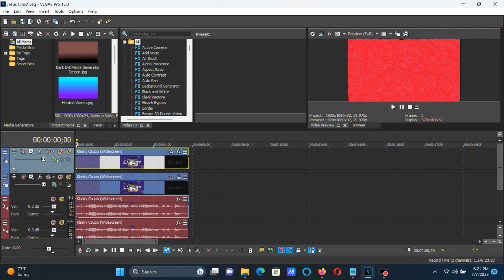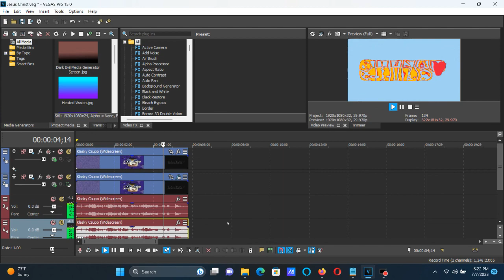How To Make Jesus Christ Effect On Vegas Pro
The actual color for column 0 is R:   155, G:   225, B:   255, A:   255, because the old videos have them looking like that, and the pitch set is G-Minor 20 (0 and +1).

How To Make Jesus Christ:

(VideoFX)

First Video Track:

Compositing Mode: Custom...: Height Map - Jesus Christ

After choosing "Low Extrusion", let's customize the two adjustments below.

Elevation:      0.072
Height Scale:   0.000

Second Video Track:

1st: Gradient Map - Jesus Christ.

0; R:   155, G:   225, B:   255, A:   255
1; R:   255, G:       0, B:       0, A:   255 (Red)
2; R:   255, G:   255, B:       0, A:   255 (Yellow)

(AudioFX)

elastique
Efficient

0
+1

I Accidentally Klasky-Csupo in Jesus Christ (BONUS-COMBO!)

Klasky Csupo in Jesus Christ